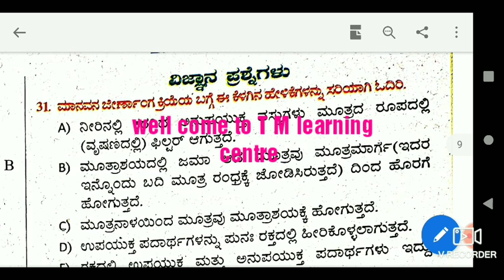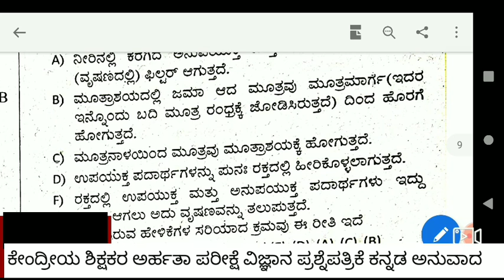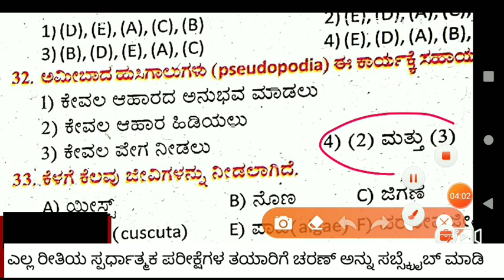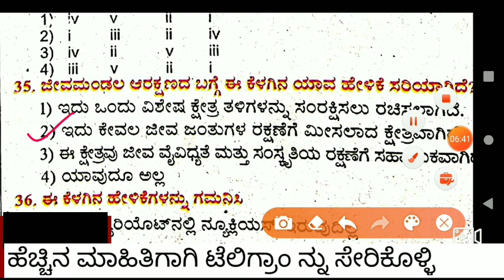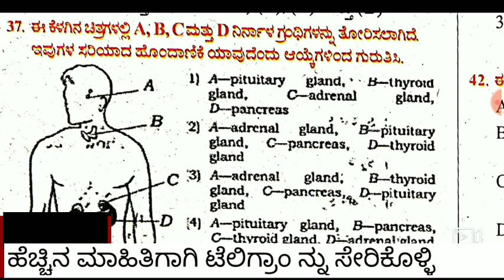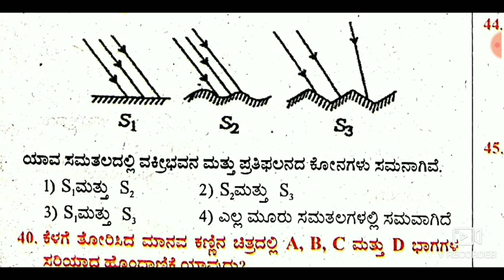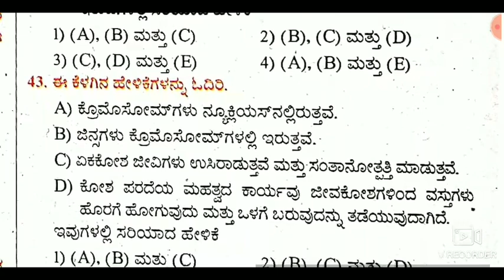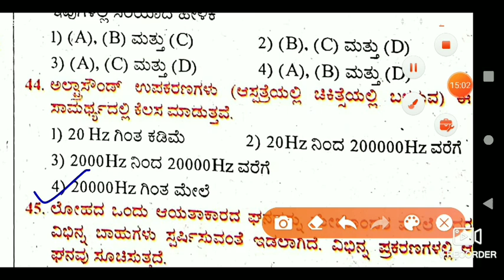KARTET 2020 | Science |ಕೇಂದ್ರೀಯ ಶಿಕ್ಷಕರ ಅರ್ಹತಾ ಪರೀಕ್ಷೆ ವಿಜ್ಞಾನ ಪ್ರಶ್ನೆಪತ್ರಿಕೆ ಕನ್ನಡ ಅನುವಾದ ಭಾಗ-1